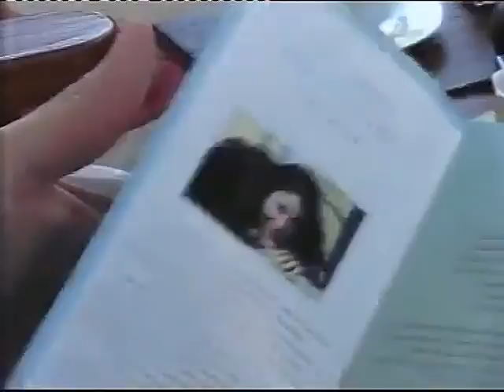Nosy Be. Isa Monti Saracino july 2013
Isa Monti Saracino è nata e vive a Milano. Sposata con due figli, è ben inserita nel tessuto socio economico della sua città dove ha opera¬to come direttrice di scuole materne, operatrice socio culturale e autrice di articoli e libri pedagogici.
Dieci anni fa il marito decise dì uscire dal gioco alla ricerca di una vita che riportasse all'antico legame uomo-natura. Scelse di vivere in Madagascar.
Questo libro racconta dello scontro tra una milanese, felice di vìvere la vita della sua città, con una 'non realtà' che sfuma nel sogno, abitata da persone con ritmi e aspettative che nulla hanno da condividere con la civiltà del consumo, del perbenismo, del successo a tutti i costi. Nosy Bé ricca di sottili e avvincenti trame è il posto ideale per cercare di vivere i sogni. Cosa importa se non si realizzano?
Isa Monti Saracino vive sei mesi a Milano e sei mesi a Nosy Bé